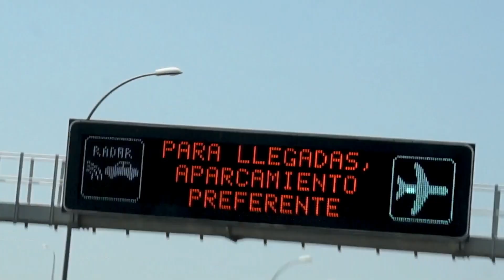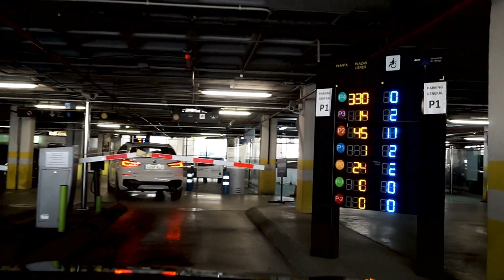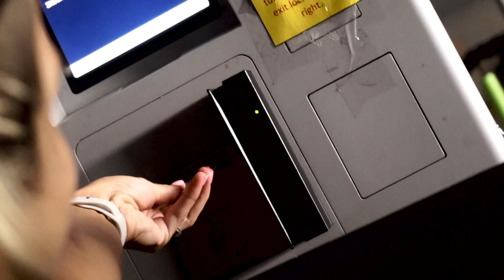SORPRESA DO BRASIL